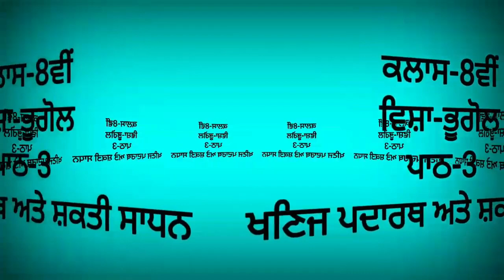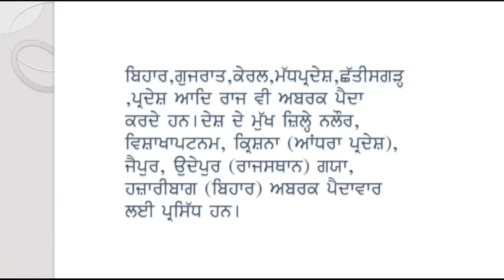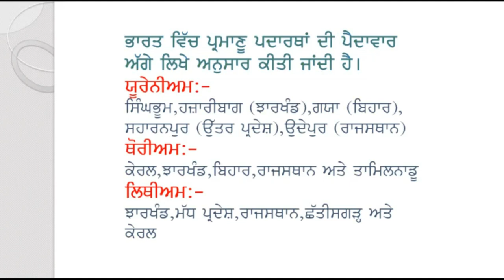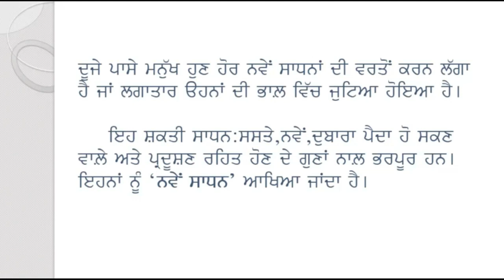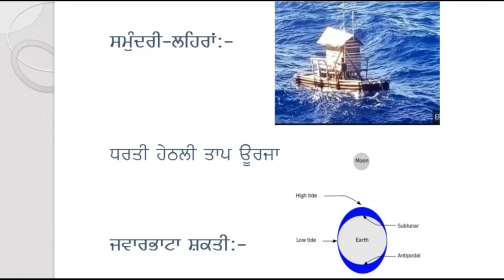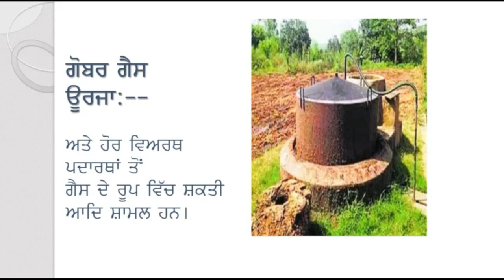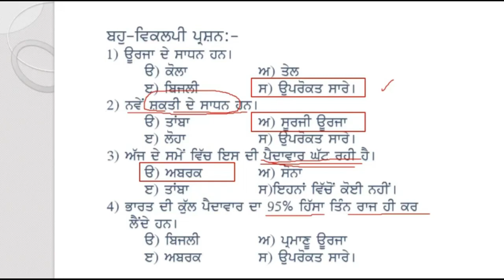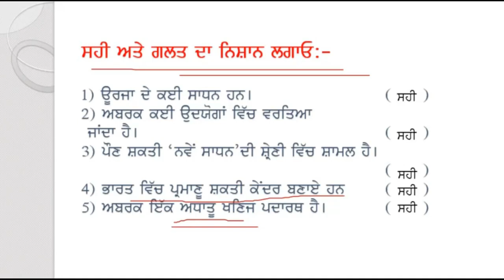SST C8 Ch3 ਖਣਿਜ ਪਦਾਰਥ ਅਤੇ ਸ਼ਕਤੀ ਸਾਧਨ 2